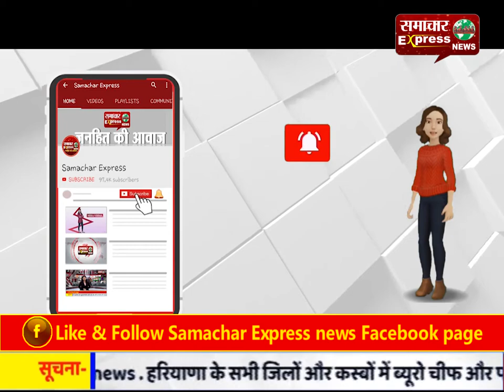मोदी का पश्चिम बंगाल और ओडिशा का दौरा, बंगाल को 1000 करोड़ रुपये की मदद का ऐलान